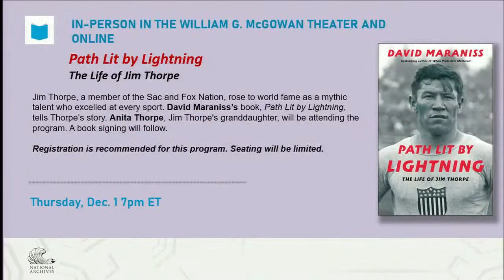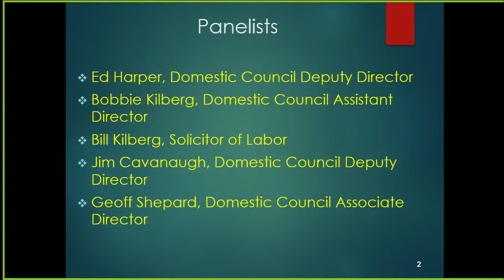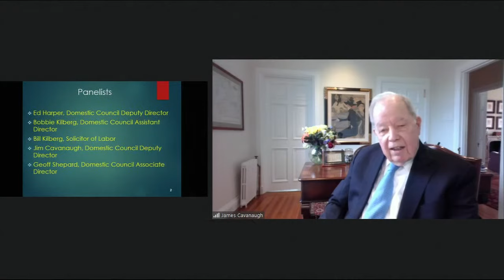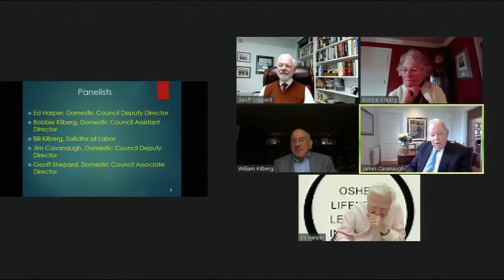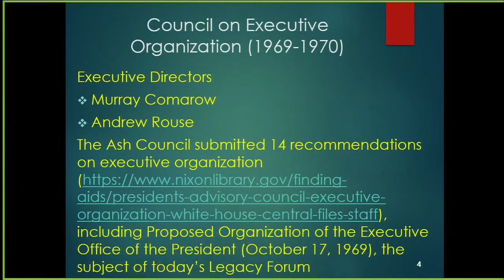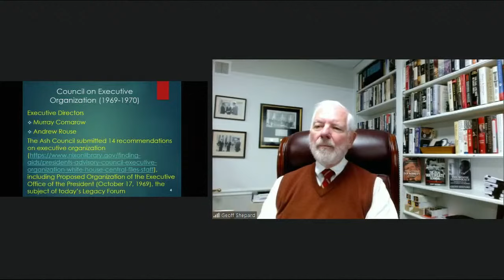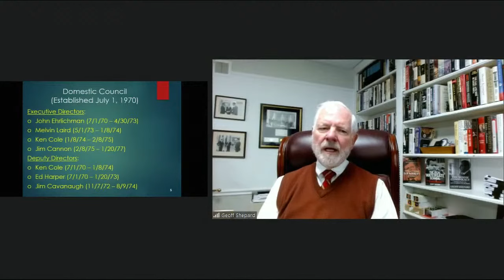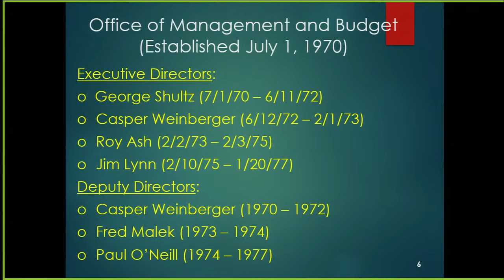Nixon Legacy Forum: Laying the Foundation for the Modern Presidency: Reorganization Plan 2 of 1970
Actions taken early in the Nixon administration laid the foundation for the modern presidency, which remains to this day. It consisted of the revitalization of the National Security Council under Henry Kissinger, along with creation of the Domestic Council under John Ehrlichman and the transformation of the former Bureau of the Budget into the Office of Management and Budget under George Shultz. A panel for former members of the Nixon White House staff will discuss how this came about and its effect on Executive Branch governance.  Panelists will include Geoff Shepard, James Cavanaugh, Edwin Harper, Bobbie Kilberg, and William Kilberg.

This program is presented in collaboration with the Richard Nixon Foundation